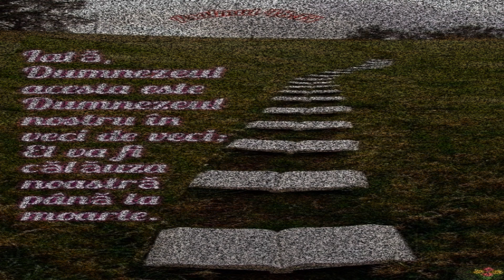~Psalmul 48:14🖊️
📌Iată, Dumnezeul acesta este Dumnezeul nostru în veci de veci; El va fi călăuza noastră până la moarte.